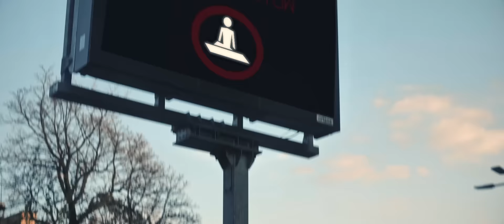Kleszcz x Kamil Bednarek - Lampa Alladyna I Prod. VV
KONCERTY / MANAGEMENT:
Słowa:
Łukasz Stępień (Kleszcz), Kamil Bednarek
Muzyka: Wiktor Pańczyk

Scenariusz / Reżyseria / Zdjęcia / Montaż :
Kopruch/PRZEDMARAŃCZA

Wystąpili: Kleszcz, Kamil Bednarek, Paulina Mękal, Artur Kornik Sowiński, Piotr Wołowik, Tomasz Nowicki, Patrycja Marycka
Podróżując pomiędzy światami bajek, baśni i legend spotkanie Kleszcza z Dżinem było tylko kwestią czasu. Nikt nie wie czego zażyczył sobie Kleszcz, wiemy jednak że z magicznej jaskini wrócił z utworem, na którym udzielił się również Kamil Bednarek.Orientalny bit, bardzo mocny przekaz oraz jeden z najbardziej rozpoznawalnych głosów w polskiej muzyce. Czy można życzyć sobie więcej?
NIE MA PŁYTA to drugi zaraz po Czerni i Bieli solowy album artysty.
Na Wydawnictwo składa się 12 utworów.
Raper do współpracy zaprosił wielu znamienitych gości, ze świata muzyki.
Najnowszy krążek To metaforyczne drzwi za, którymi znajdziecie mieszankę wszystkich emocji.
Nie posiada jednolitej konwencji, usłyszycie na nim mrocznego, szalonego, dobrze wam znanego Kleszcza,
ale także utwory balladowe, oraz eksperymentalne.
Jest to wielka mieszanka styli dlatego tytuł albumu nie jest przypadkowy.
Już teraz można zamawiać PRE-ORDER w kilku dostępnych wersjach m.in na stronie

Mix/mastering: Dawid Twardowski ( MaxFloStudio )
Specjalne podziękowania dla Pani Moniki Szczypior za  pomoc w realizacji klipu.
TEKST UTWORU:

Lampa Aladyna, dżin siedzi w niej
Lampa to Twa głowa, dżin nowy dzień
x6

Wiem, że jestem tu na chwilę, a więc łapię każdy dzień
Biorę to co los da, sprawa prosta, łapię tlen
Na marzenia postaw, idzie nowe, rzuca cień to nie sen, faza rem, łapię zen
Zawsze będą lepsi i gorsi od Ciebie, dbaj o plemię
Słuchaj wszystkich, każdy bowiem zamieszkuje ziemię
Wszyscy mamy spokój w sobie, w każdym on gdzieś drzemie
A czy Ty go dotkniesz zależy od Ciebie
Poruszaj się po swych planów, które nie mieszczą się w ramach
A gdy na plany jest zamach to spokój jak Dalajlama
kiedy Siwych włosów na głowie jak marynarzy na statku
Jak Kary tego nie traktuj, nikt nie przerywa kontraktu (Nikt)
Gdy obawy zechcą poryć beret, nie pozwoli na to Twój intelekt
Goniąc sukces zawsze będziesz berek
Ważne, że za celem, ważne, że za sterem

Jeśli to bangla u Ciebie tak jak u nas
Są szanse, że wróci dobre flow, low, low, low
Gaszę to, co burzy mój spokój, mój dom
x2

Dążyć do celu, brachu kumam to
Ale jak skoro z tym krajem robią, co chcą
Choć nie chcę, coraz bardziej mnie drażni to
Że wyżywają się na tych, co prawdę głosić chcą
Tak właśnie nas XXI wiek wita
Przyjmować informacje, nie zadawać pytań
Komuś się ulało, znów im dolał do koryta
Kto się teraz bawi? Bawi się na Wiejskiej elita!
To moje życie i chcę być za jego sterem
Uważnie dobierać ludzi, w których w stu procentach wierzę
Notabene, coraz trudniej o to co szczere
Chcieliście wyjebać Freda? W sumie po co psuć atmosferę
Afera, goni aferę, pozerzy kolejnym zerem  na koncie swoich marzeń wymazują fun
Są utopii dilerem, biją się o zasięgi, wyjebane mam w zasięgi, jestem jak TommyGun
Wracając do tematu, bo się trochę odkleiłem
Dążąc do celu w wielu miejscach miód i mleko piłem
To, co stanowi dla mnie w tym największą siłę
To nie internet, a doświadczenie synek!
Ref.